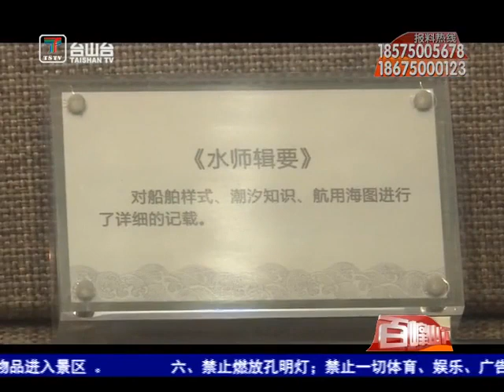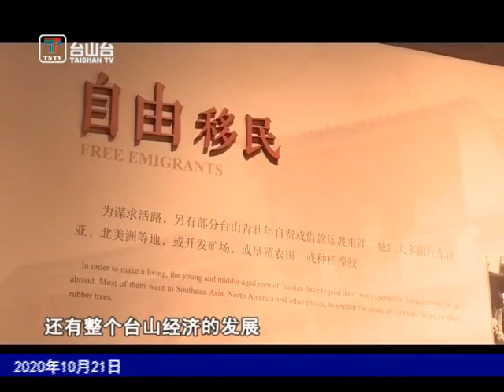台山新闻 “访寻侨乡记忆 激发滨海活力” 采风团到访我市（2020-10-23）